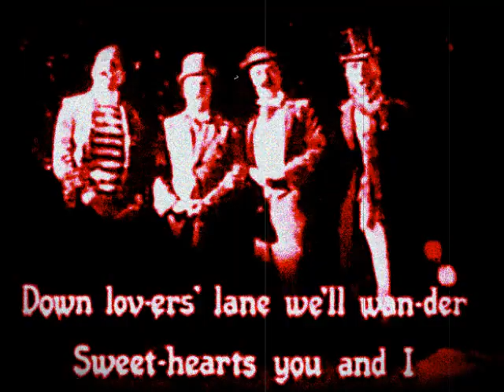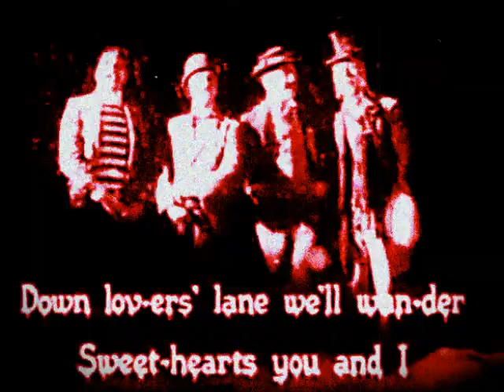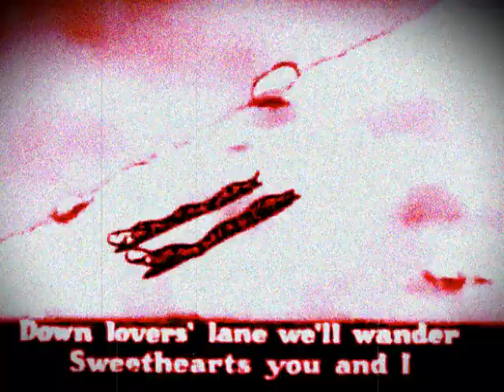Fleischer Screen Songs - The Round Towners Quartet in Wait Till The Sun Shines, Nellie (1932)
With Titles Recreated.
Produced by: Max Fleischer
Directed by: Dave Fleischer
Animated by: Seymour Kneitel and Myron Waldman
Distributed by: Paramount Publix Corporation